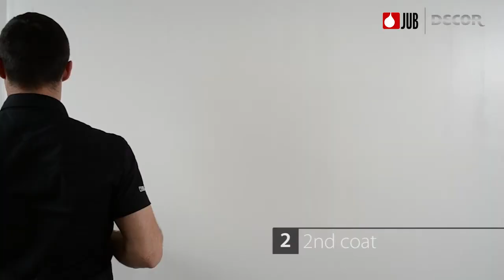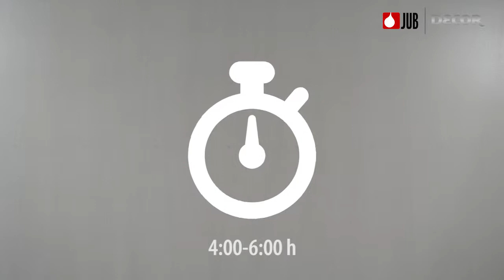JUB DECOR Mica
Mica

Tehnikom MICA postižemo izgled finih uzdužnih brazdi koje na površini deluju vrlo nežno. Usprkos tome, materijal je vrlo otporan te je primeren i za jače opterećene zidne površine. Naziv dekorativne tehnike izlazi iz latinske reči Micare, što znači delić, zlatni komadić, na šta podseća i konačni izgled ove dekorativne tehnike.

Bojenje podloge

Podloga mora biti suva, čvrsta, bez mrlja ulja i sličnih nečistoća. Upotrebljavamo JUPOL Brilliant u beloj boji, a možemo ga po želji kombinovati s nijansom Decor Perle (zahtevnije).

Nanos valjkom

Decor Perla nanosi prvi majstor, veličina obrađene površine je 0,5 metra. Debljina nanosa je ~0,5-1 mm. Decor Perla se ne sme osušiti, pre nego što drugi majstor oblikuje strukturu uzorka.

Oblikovanje strukture

Drugi majstor s dekorativnom četkom odmah oblikuje strukturu uzorka s vertikalnim potezima. Nakon svakog završnog poteza četku ispraznimo otresanjem, tako da novi potez počinjemo s praznom dekorativnom četkom.